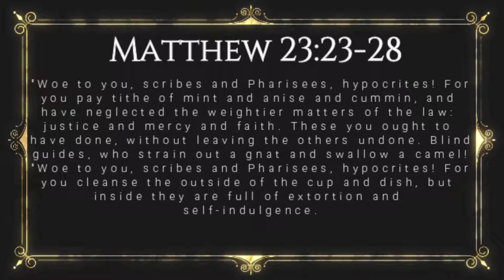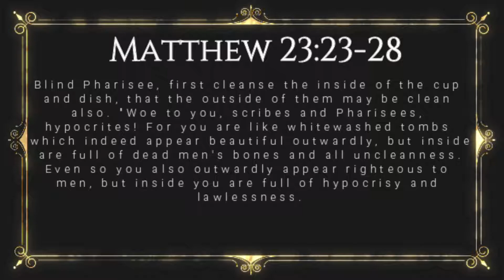Are We Only To Follow the Weightier Matters of the Law? [Matthew 23:23-28] [Lesson 115] [W.T.T.B.]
This is Lesson 115 of our study of the Book of Matthew.  In this episode, we cover Matthew 23:23-28, discussing the many rebukes Jesus made against the Pharisees.

Each day from Monday through Saturday we publish an approximately five minute verse by verse study of a Book of the Bible.  On Sunday, we publish a question and answer session also about 5 minutes in length.  All episodes can be found on our on our YouTube Channel or on iTunes ("East End Church of Christ" Podcast).